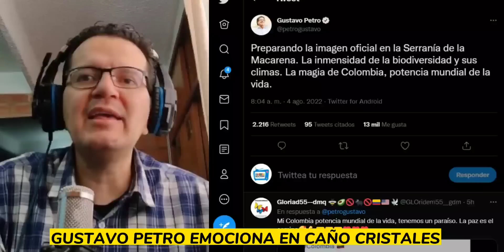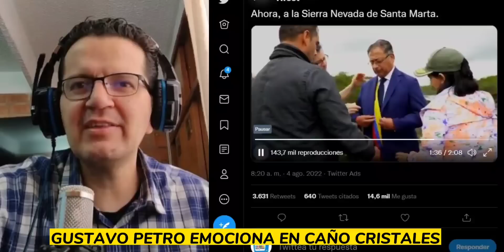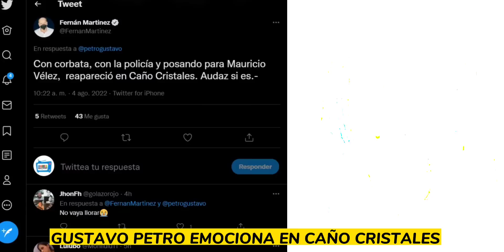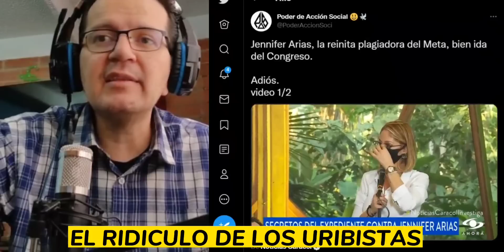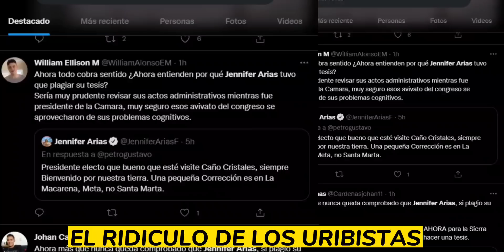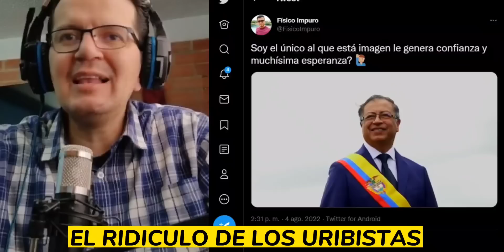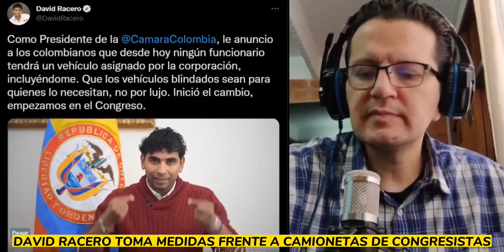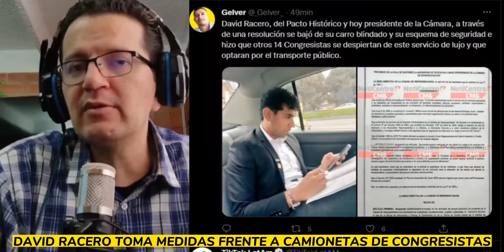TREMENDA BURRAD4 DE JENNIFER ARIAS A GUSTAVO PETRO, IMPRESIONANTE VIDEO DE PETRO EN CAÑO CRISTALES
Gustavo Petro realizó en Caño CRISTALES la imagen oficial Como presidente y la Uribista Jennifer Arias cometió tremenda burrad4